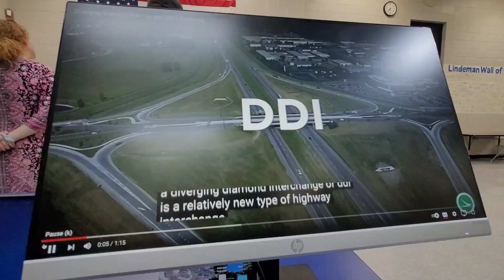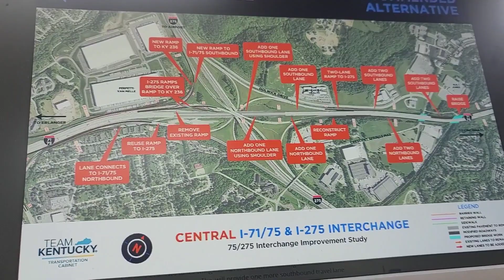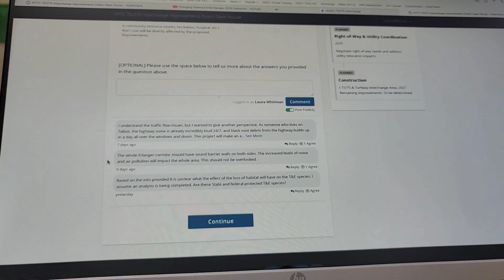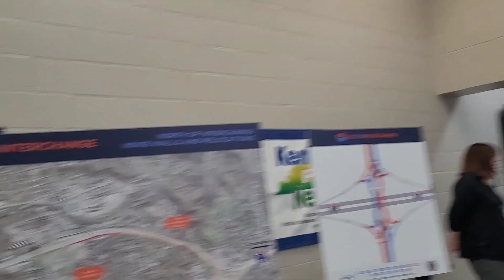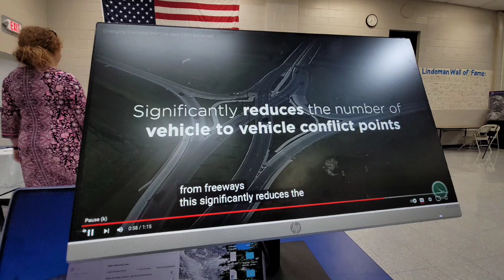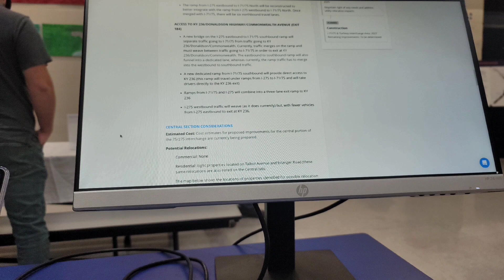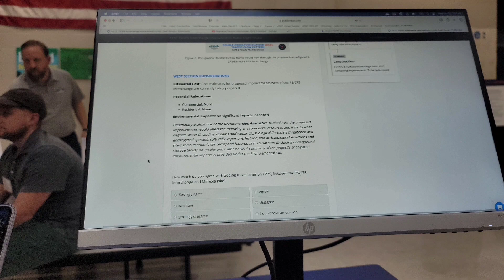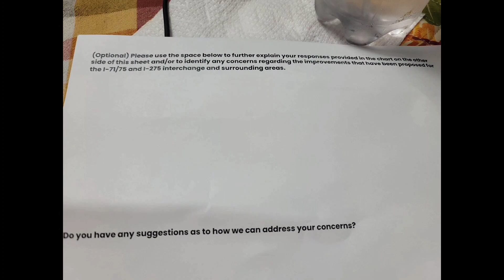Travels Dr. John Stephenson ♥️ Public Meeting on Transportation I 75 & 275 improvements. 1-Nky.